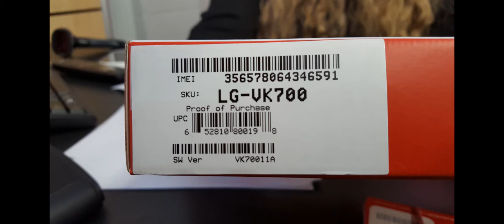Branson Life For The Girls